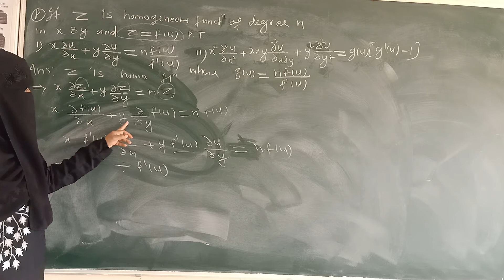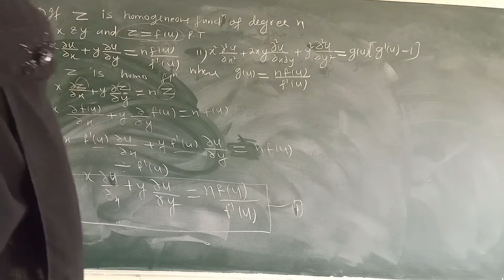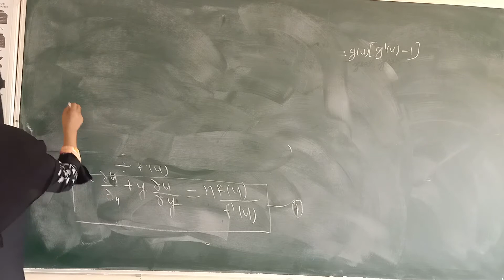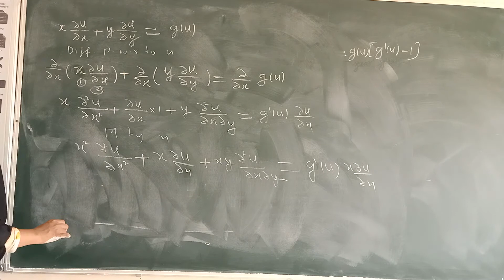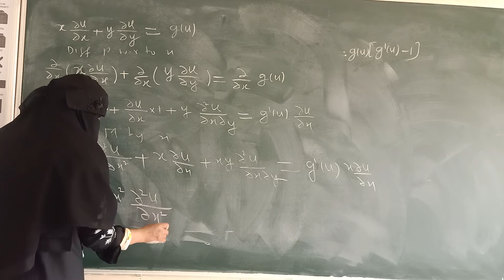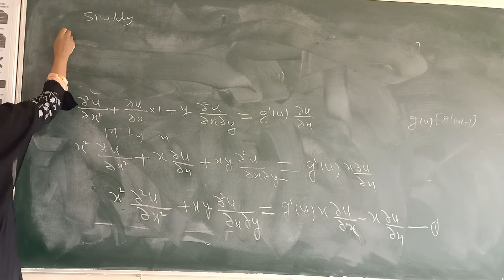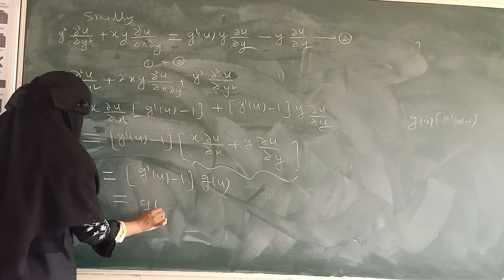EULERS THEOREM PROBLEM | MULTIVARIABLE CALCULUS